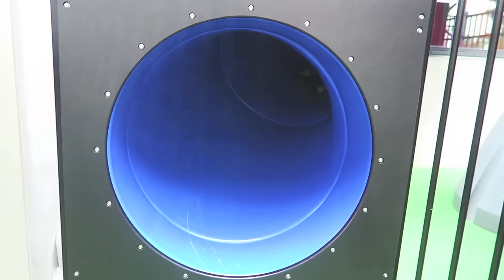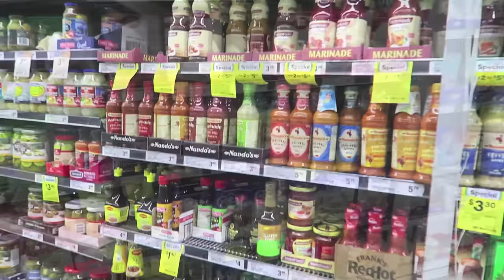WELL THAT WAS A FAIL . . . 😞 | VLOG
A VLOG THAT WILL DEFINITELY MAKE YOU LAUGH!

In this vlog we go to the new McDonalds playground and go grocery shopping, spend time with our 4 fur babies, try making Pad Thai from scratch but fail.

MEET ISAAC!

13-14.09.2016